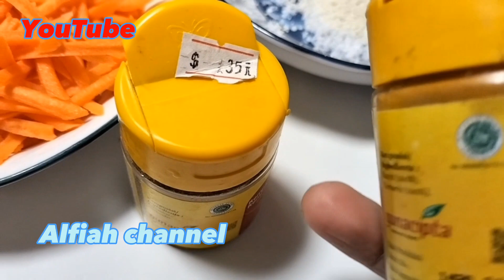MEMBUAT CEMILAN YANG SIMPEL PRAKTIS TAPI ENAK RASANYA || BAKWAN JAGUNG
Siang hari ini saya membuat cemilan bakwan jagung. Rasanya enak. Cara membuatnya juga simpel dan praktis. Bahannya yaitu : Tepung terigu, kol, wortel, jagung, daun sop dan daun bawang, . Bumbunya garam, micin, merica, bawang putih, ketumbar, serta kunyit.
Kegiatan sehari-hari TKW Taiwan, memasak.memasak.